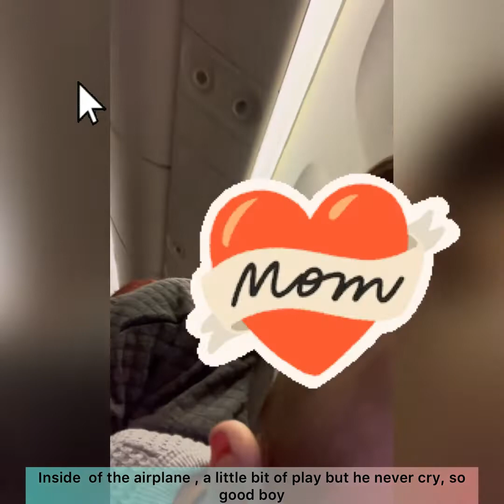Baby’s back to back flight from Japan to Philippines